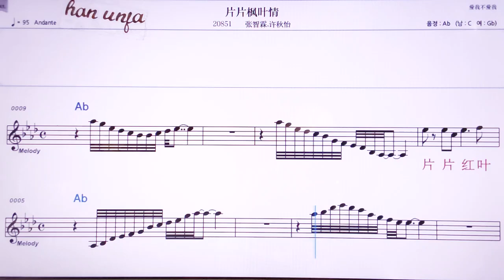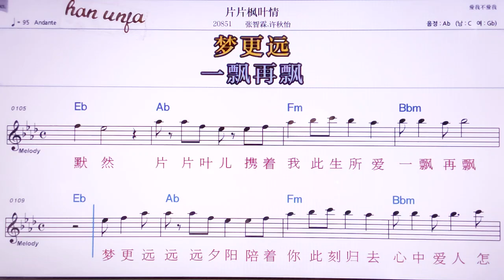💖피앤피앤펑예칭/짱쯔린 쉬치우이 👍MR,노래방, 악보, 코드,Karaoke With Sheet Music